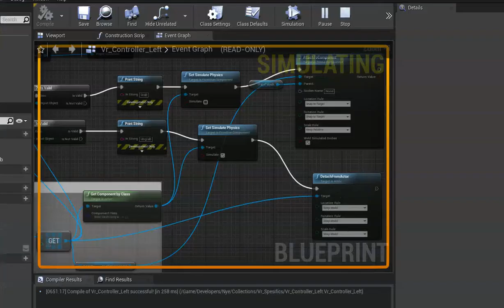Functioning new hand system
for epq